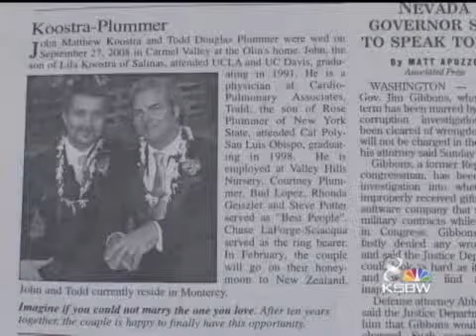New Tech Offers Ways To Get Voting Messages Out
New technology is making a huge impact in the ways that people are working to get the word out to vote in this year's election.